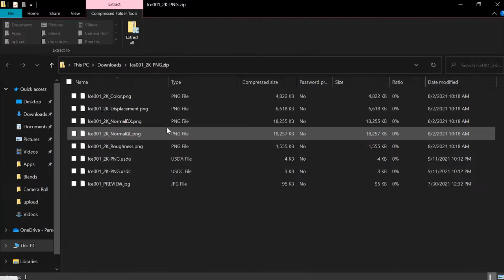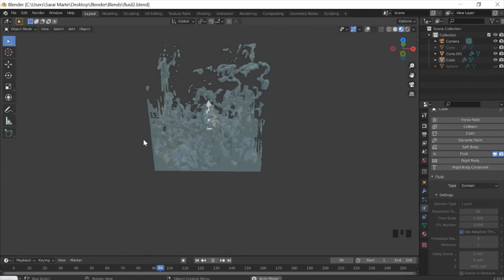Fluid Simulation |Day 25|100 Days of Blender